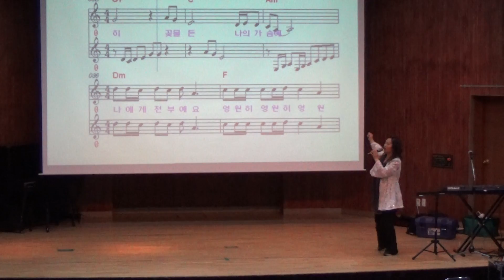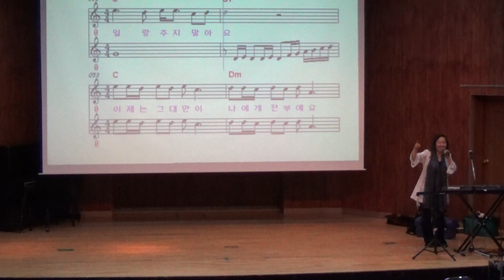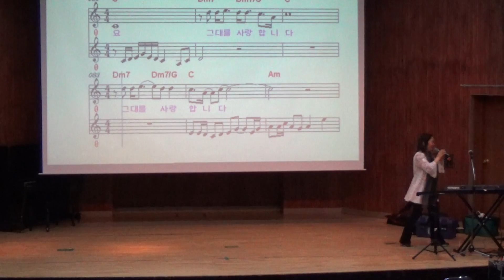가수윤희정 남양주시 와부읍 주민센타 노래교실 특강 1부 ☆ 2018년4월18일 가수 윤희정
국민행복 ☆ 남양주시 와부읍 주민센타